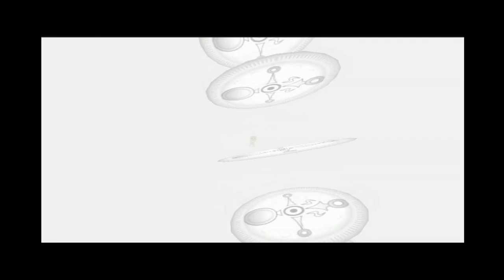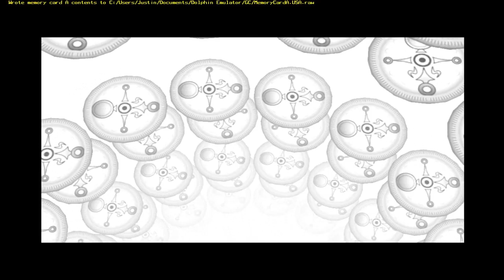Let's Play Majora's Mask- Ep 5: The Dreaded Deku Game